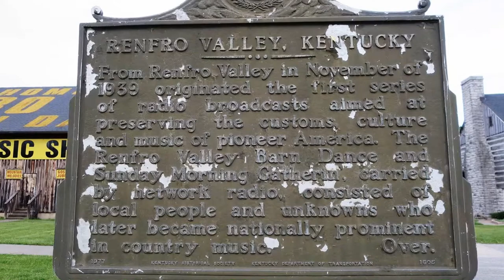Renfro Valley RV Park - Renfro Valley, KY.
We stopped at this Passport America facility on our way back from Indy. The $18 rate was very welcome as was the full hook-up, pull through site close to the restrooms. The restrooms were clean and it was a quiet night. The grounds are populated by the Kentucky Music Hall of Fame with theatres and music venue buildings. There are also other buildings built in the cabin style of the period of the origins of that style of music. Very interesting grounds even though nothing was open yet. There is a tunnel under the main highway that allows access to the restaurant without having to cross the traffic area. One unique feature of this campground is the speaker system installed inconspicuously throughout, broadcasting the calls of songbirds.